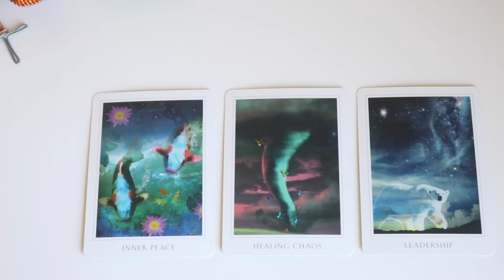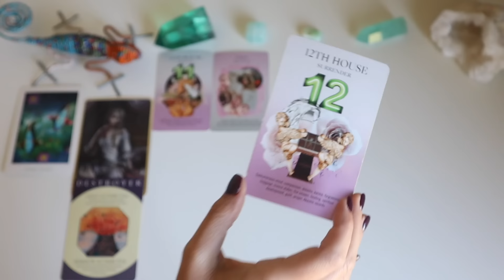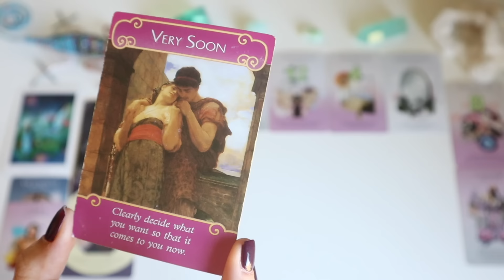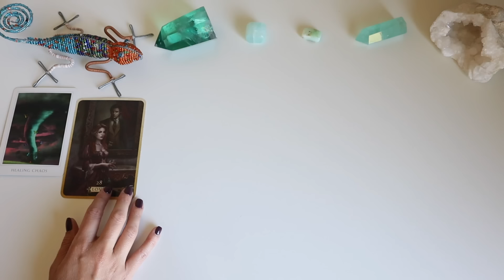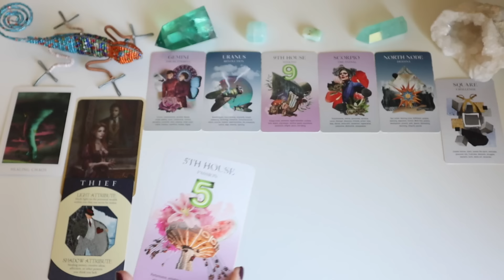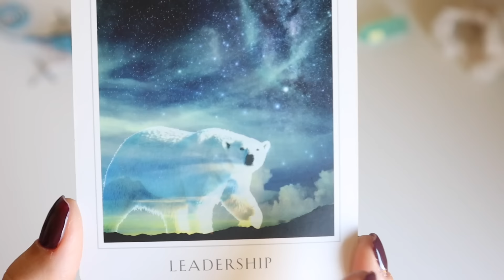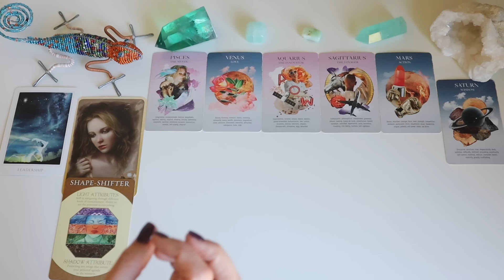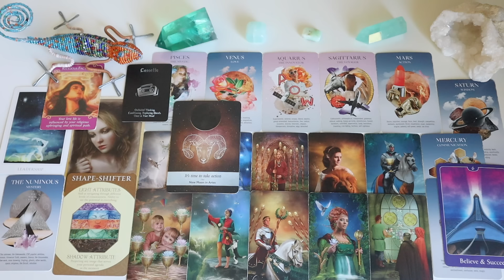Who is Your Future Spouse? Who Will You Marry? - Pick a Card - Timeless Tarot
"Who Will I MARRY? Your Future Spouse" *Pick a Card* (Timeless Tarot)

Timestamps:
Intro - 00:00
Card 1 - 00:52
Card 2 - 32:13
Card 3 - 56:29